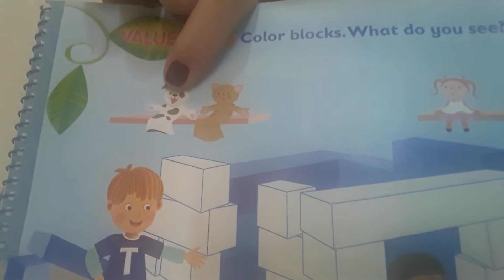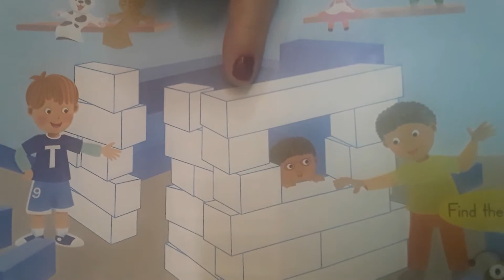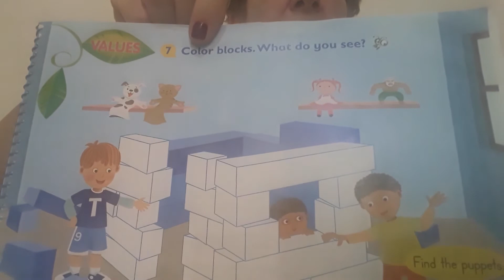24 09 Pre I manhã Cássia